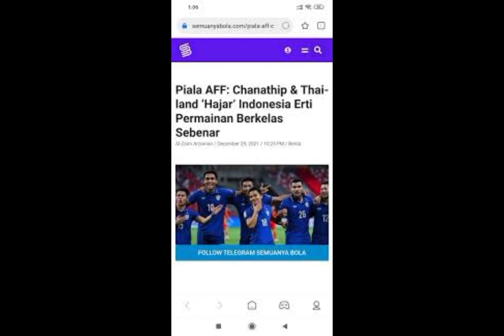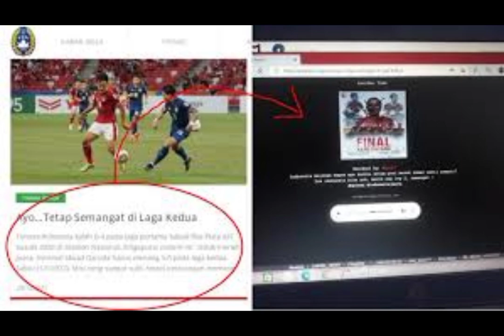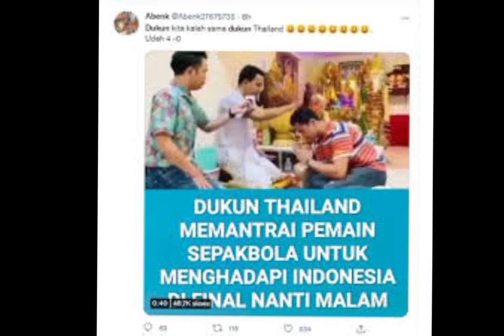pelatih shin tae-yong kecewa😱😱 "timnas u-23 tidak bertanggung jawab.indonesia vs thailand.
Pelatih Shin Tae-yong kecewa dengan pemain Timnas Indonesia U-23 yang mendapatkan kartu merah melawan Thailand. Mereka dianggap tak bertanggung jawab.

Indonesia bertemu Thailand pada babak semifinal SEA Games 2021 cabang sepakbola putra di Thien Truong Stadium, Kamis (19/5/2022) sore WIB. Indonesia kalah 0-1 dalam duel yang berlangsung sampai tambahan waktu 2x15 menit akibat gol dari Weerathep Pomphan.

Laga ini juga diwarnai banyak kartu merah. Itu diawali oleh kartu kuning kedua yang didapat pemain Thailand, William Weidersjo, jelang akhir pertandingan.

Indonesia gagal memanfaatkan keunggulan pemain sebaik mungkin meski waktu menipis. Firza Andika malah melanggar pemain Thailand dalam situasi serangan balik dan diusir keluar lapangan oleh wasit.

Insiden itu berbuntut kericuhan. Para pemain Indonesia dan Thailand saling terlibat konfrontasi hingga Rachmat Irianto dan Ricky Kambuaya masing-masing diganjar kartu kuning kedua.

"Saya masih bisa mengerti jika dapat kartu kuning atau akumulasi kartu tetapi ini karena tidak fair play mendapat kartu merah," kata Shin Tae-yong yang dikutip dari situs resmi PSSI.

"Saya melihat pemain-pemain tersebut tidak punya tanggung jawab sebagai pemain dan sangat disayangkan apalagi banyak yang dapat kartu merah dan cedera. Ada juga yang belum bisa bergabung ke Timnas," sambungnya.

Kekalahan itu membuat Indonesia gagal melangkah ke partai final, sekaligus memupus asa mendapatkan medali emas SEA Games yang terakhir direbut oleh Indonesia pada tahun 1991 di Manila, Filipina.

"Memang fans Indonesia banyak memberikan dukungan kepada kami di stadion. Saya meminta maaf atas kekalahan hari ini," kata Shin Tae-yong.